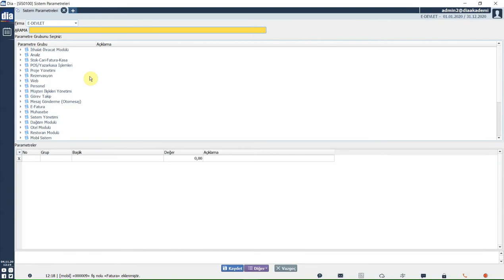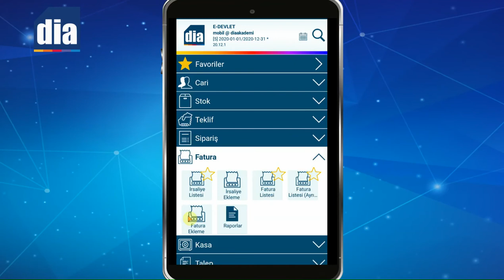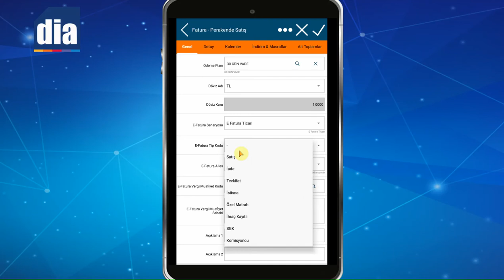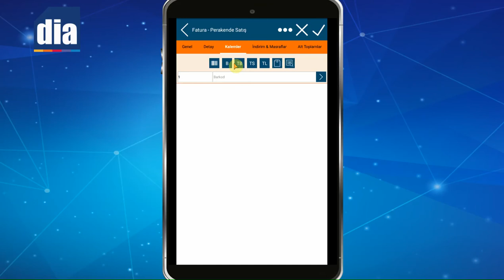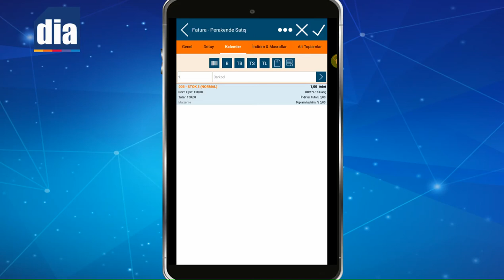DİA Mobil ile E-Fatura Nasıl Gönderilir? - DİA Akademi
Bu videoda DİA Mobil ile E-Fatura'nın Nasıl Gönderildiği anlatılmaktadır.